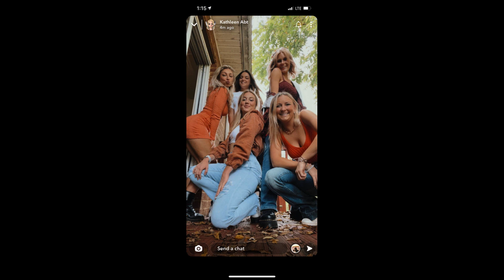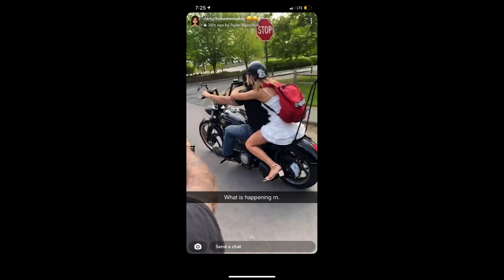heeeeyyyy miss Carter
WE love you a lot.